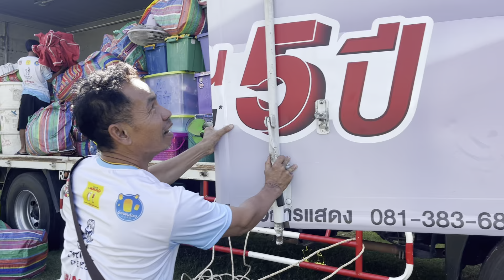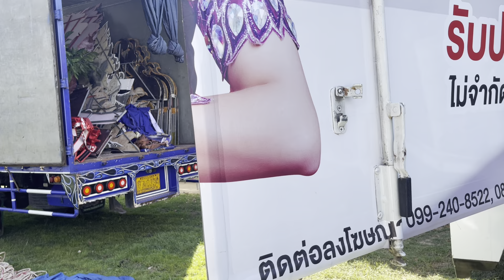EP20 บรรยากาศ‼️ หน้างานวันนี้ครับ